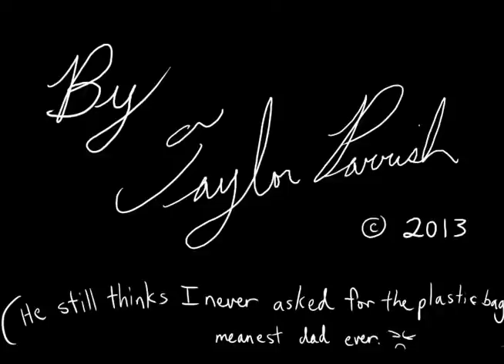The Napkin Animatic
~Another Assignment in my Concept class where we had to tell a Pet Story or a Car Story. So I thought, might as well hit two birds with one stone, I'll do both! This happened around 1999 or 2000. I got my dad to record his own voice through skype! Anyway, enjoy! (I still get flashbacks from that day! *shudders*)

Music(c) George Harrison and "The Artist"